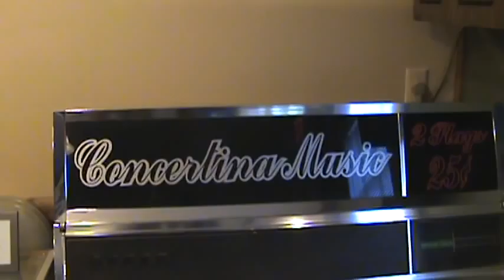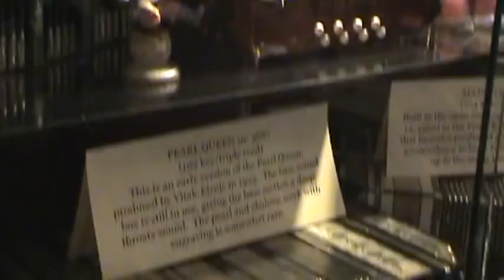Jerry Minar playing at Land Mark Cafe.mpg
Jerry Minar is playing a Concertina in his Restaurant in New Prague, MN. The place is called The LandMark Cafe which is open daily from 6am to 2pm. Not only do they serve great food( I would recommend the Czech breakfast) it doubles as a Concertina Museum. There is Juke Box that plays polka music such as the Six Fat Dutchmen and many others. Beside all this Jerry will play you tunes on most days while you dine! Do your self a favor and check this it out.